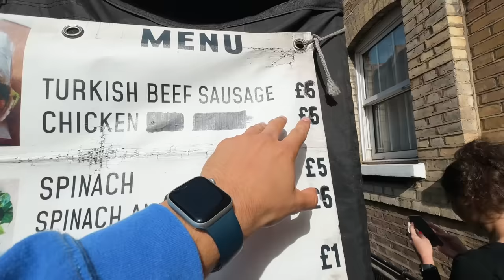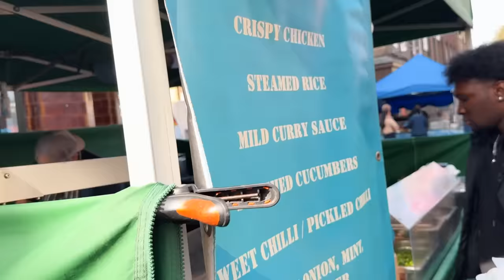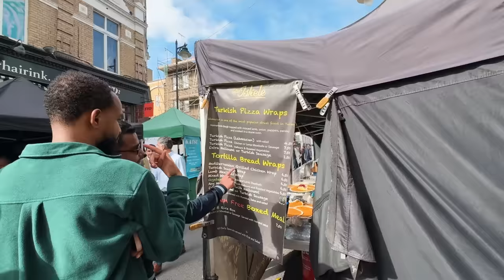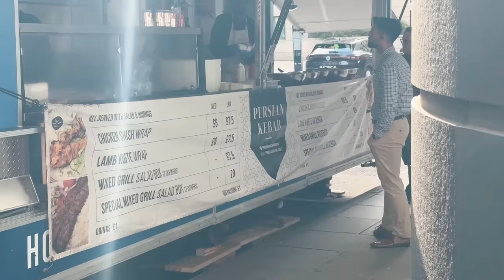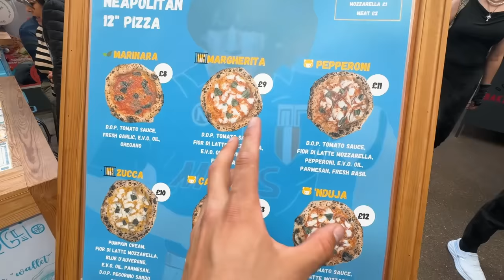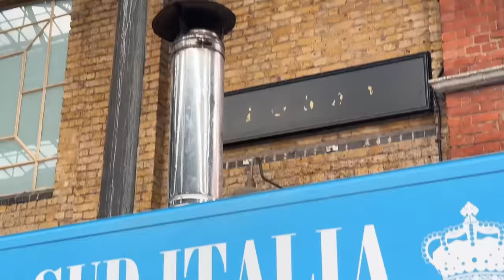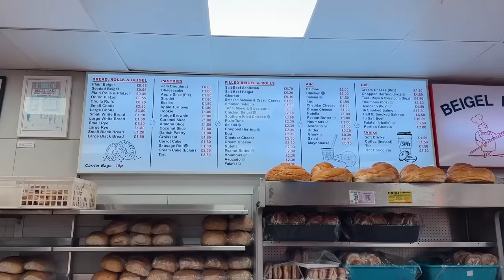CIBO di STRADA inaspettato a LONDRA!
questa è la Londra che volevo!